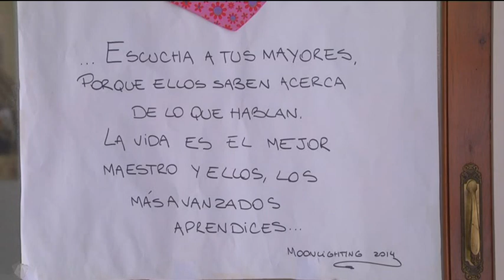Se reanudan las visitas en todos los centros residenciales de servicios sociales de la provincia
A partir de hoy se reanudan las visitas en todos los centros residenciales de servicios sociales de la provincia. Durante esta fase 2 tendrán que llevarse a cabo con restricciones: será necesario concertarla previamente y se limitará a una persona por residente